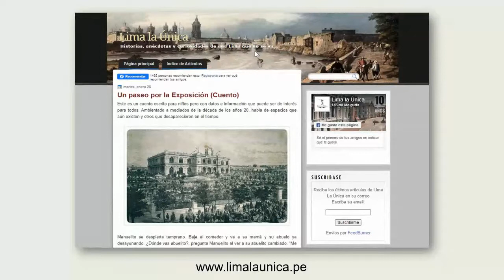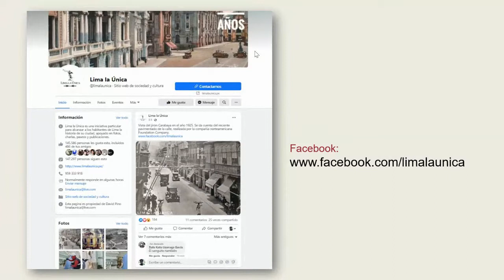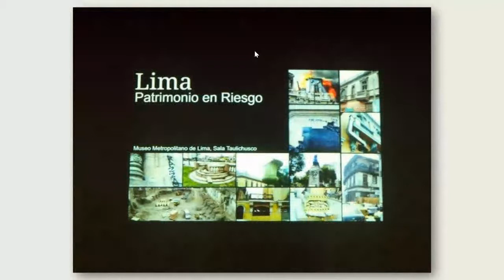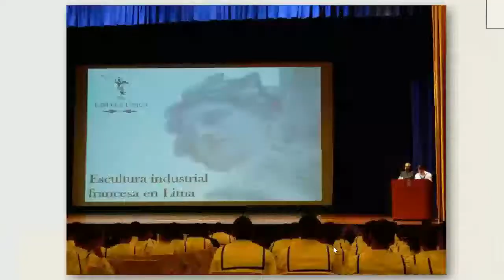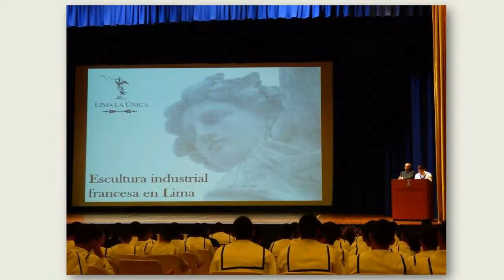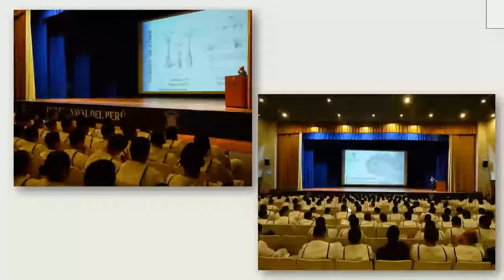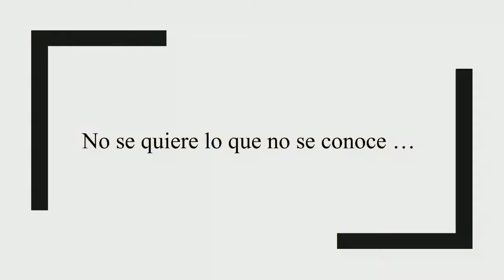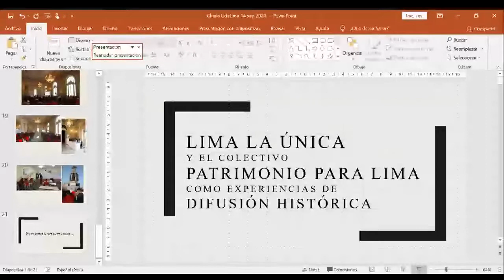La historia de Lima la Única y el Colectivo Patrimonio para Lima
Charla "Memoria Histórica y Desarrollo: El caso de los proyectos Lima la Única y el Colectivo Patrimonio para Lima", realizado de manera virtual para la Facultad de Comunicación de la Universidad de Lima, el día lunes 14 de septiembre del 2020.